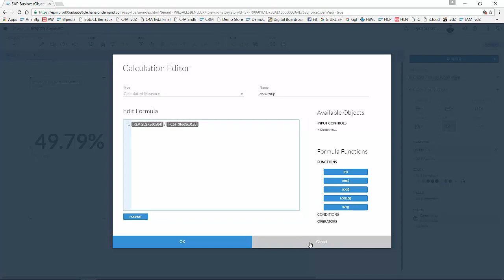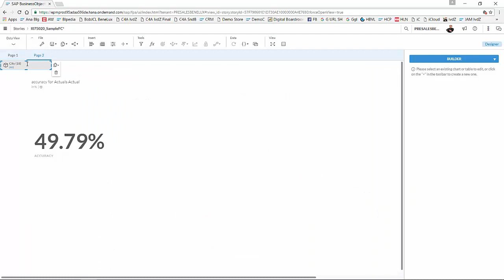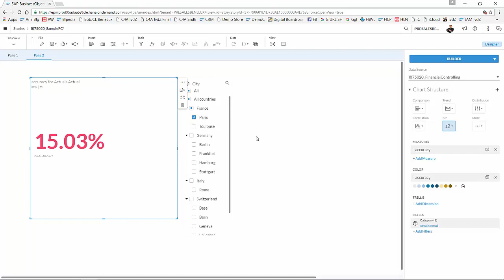Tutorial SAP BusinessObjects Cloud - applying conditional formatting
learn how to apply conditional formatting on your KPI tiles in SAP BusinessObjects Cloud.